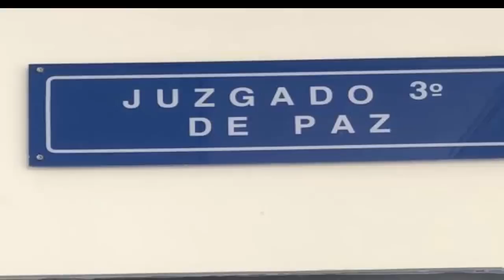se agarran a talegasos captan ladrones robando capturan a veterano cayo taxista envian a prisión